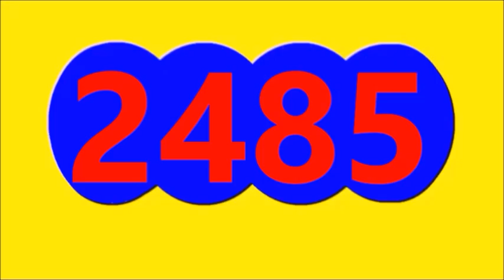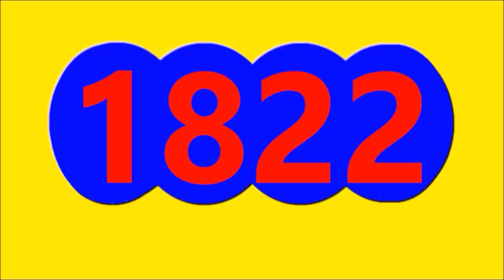Ultimos RESULTADOS SORTEOS DE LOTERIAS Y CHANCES DE HOY MARTES 29 DE AGOSTO DEL 2023 (actualizacion)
Ultimos RESULTADOS SORTEOS DE LOTERIAS Y CHANCES DE HOY MARTES 29 DE AGOSTO DEL 2023
ULTIMOS RESULTADOS DE LOS CHANCES Y LOTERIAS DEL DIA DE HOY MARTES 29 DE AGOSTO DEL 2023